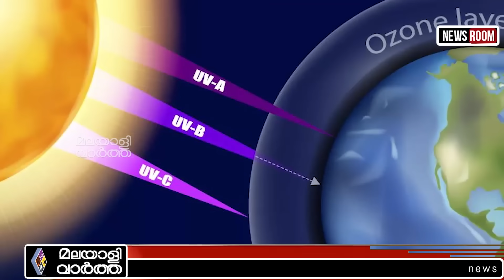Earth /ഇതാണ് സംഭവിക്കുന്നത്